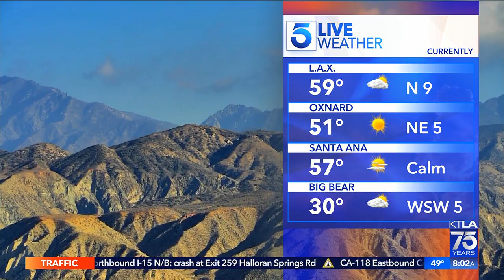KTLA DT 11132022 0758AM